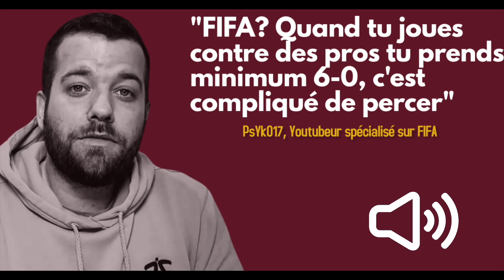Interview de PsYkO17, Youtubeur spécialisé sur FIFA et surtout fan du Servette FC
« PsYkO17 » est un youtubeur qui compte 800k abonnés sur sa chaîne YouTube! Supporter servettien de longue date, il nous raconte sa vie de supporter du club grenat mais aussi de sa vie de Youtubeur, sa rencontre avec Pierre Ménès et Antoine Griezmann et de son envie de rejoindre le Servette Geneva eSports.